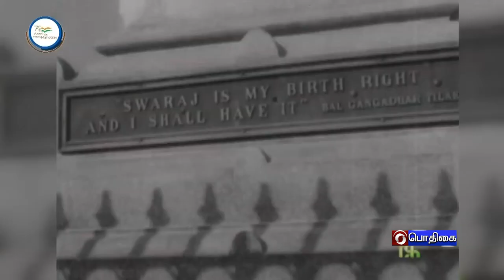AZADI KA/ BALA GANGA THRA THILAK/ CHANDRASEKAR AZAD/PodhigaiTamilNews